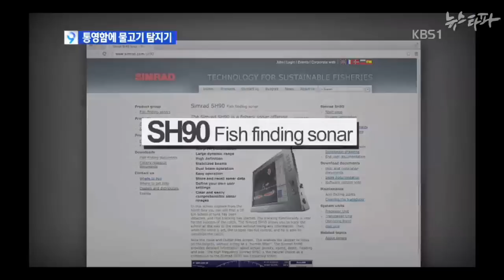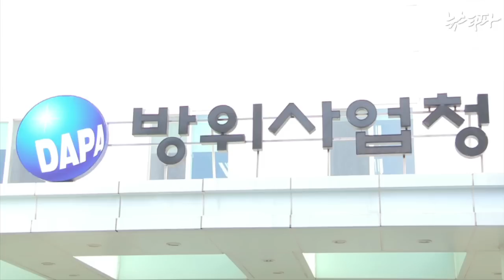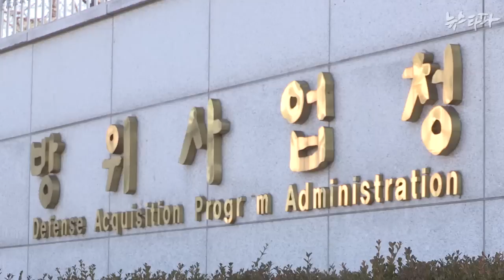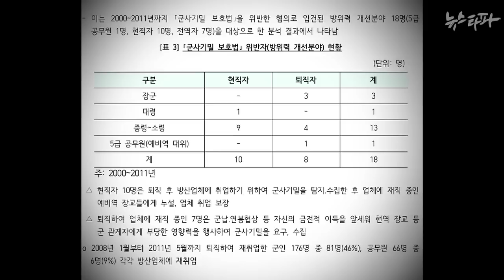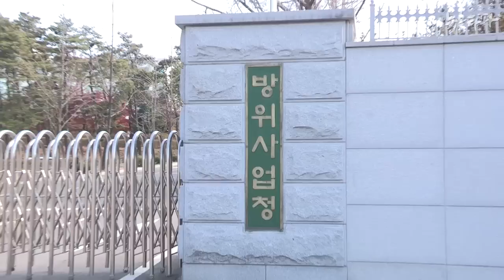뉴스타파 - 방사청, 군부 독재 잔재로 매년 세금 수백억 원 낭비(2014.12.2)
방위사업청은 '국방 획득' 업무를 민간으로 넘겨 전문성을 높이고 비리 소지도 줄이겠이기 위해 2006년 만들어졌습니다. 하지만 이명박 정부 들어 방사청의 문민화 작업이 중단되면서, 현역 군인들이 장악한 또 하나의 군 조직이 되어버렸습니다. 국민의 혈세가 낭비되고 있는 정황을 뉴스타파가 취재했습니다.